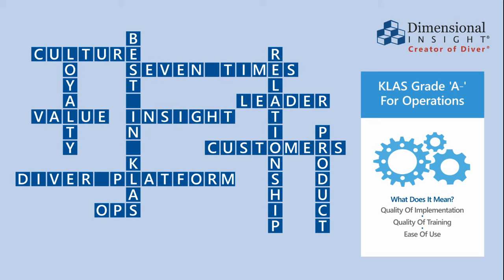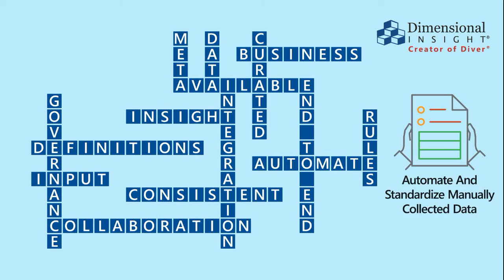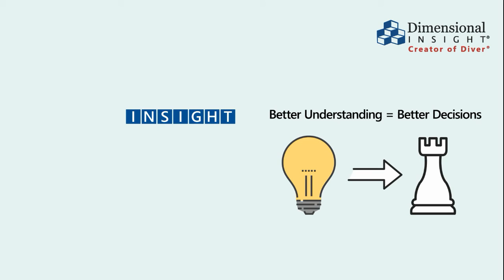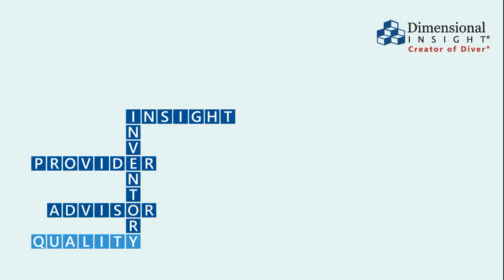Dimensional Insight for HIMSS 2020